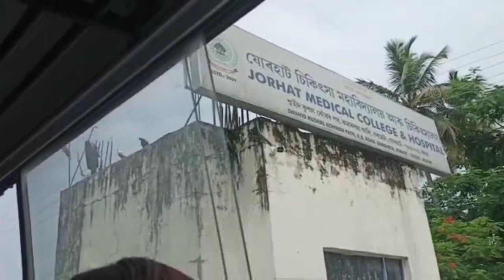My first Human Anatomy dissection.Student of Dr JK Saikia Homoeophatic Medical College And Hospital